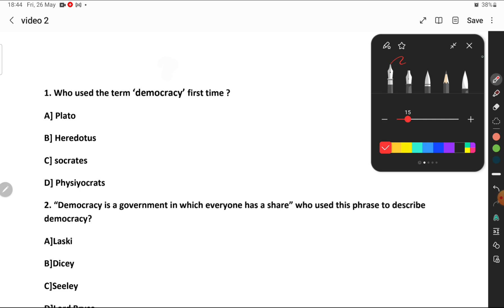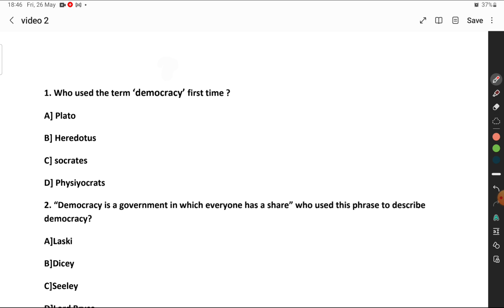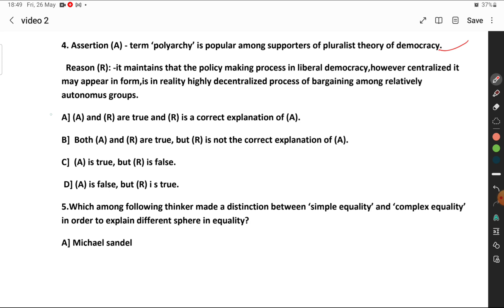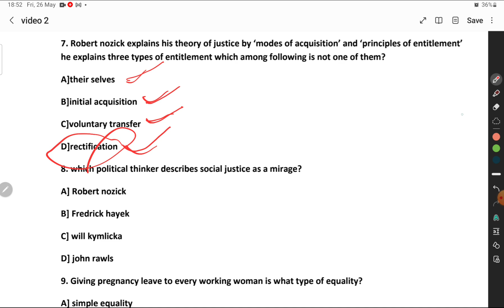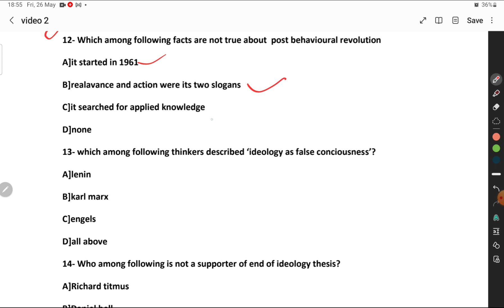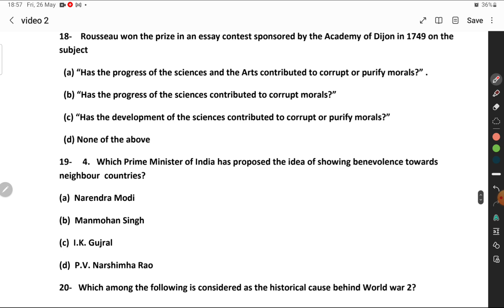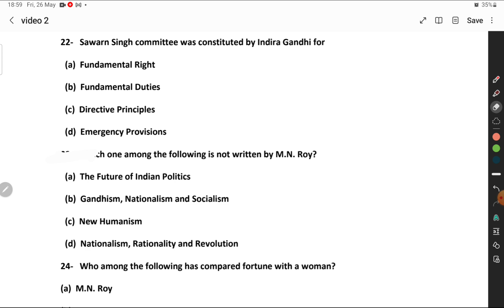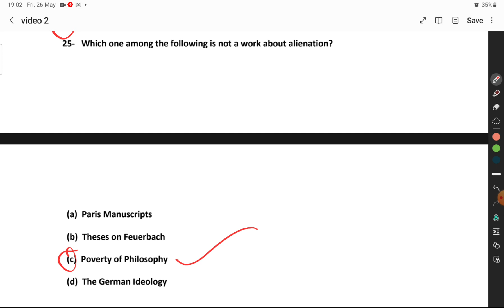CUET PG 2023 | Ma Political Science Most Expected Question Series 5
CUET PG Admit Card 2023
cuet pg new exam date 2023
cuet pg datesheet 2023
cuet pg exam date sheet 2023
cuet pg form 2023
cuet pg exam centre

org code - jmgut

iOS me aap ye org code use kijiye to app on ho jayega - jmgut